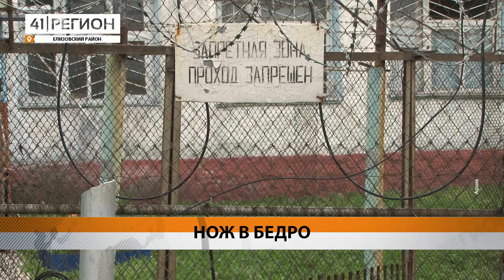В КОЛОНИЮ ЗА УДАР НОЖОМ • НОВОСТИ КАМЧАТКИ